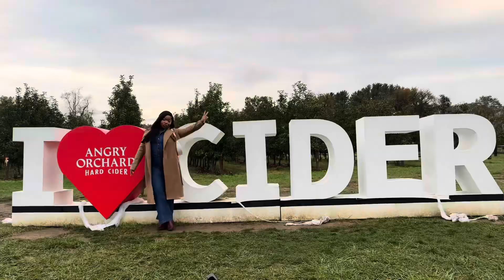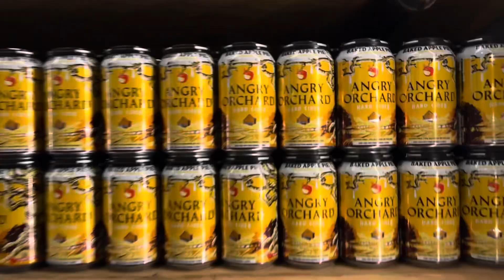VLOG | A COZY FALL WEEKEND 🍂☕️| Nicki Minaj concert, gym, Apple picking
A cozy weekend in my life
I hope yah enjoy ! Let me know what more you would like to see in my channel🍂☕️

Love yah,  stay blessed

xx, Becky 🫶🏽

FUN FACTS ABOUT ME :
 Age : 23
Live : New York
From : Nigeria